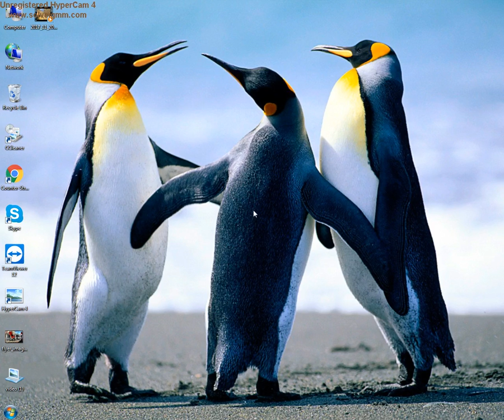f0rest CS 1.6 Gameplay (2017)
f0rest playing Counter Strike 1.6 de_dust2 (2017 Gameplay)